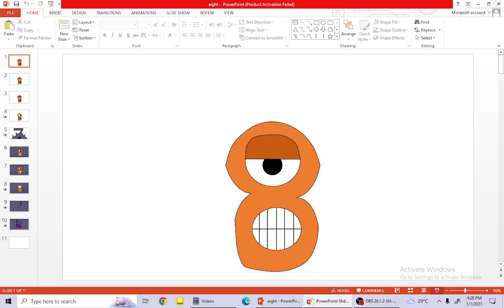8(Old)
I fixed Eight's eye